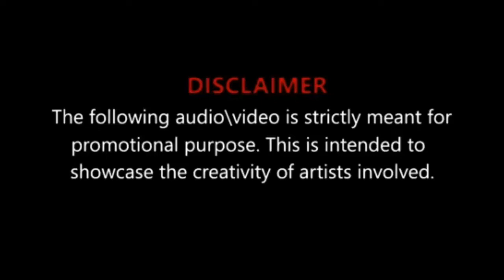FIRST CLASS-TAPORI REMIX - DJ ASH_&_DJ PJL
SONG ::FIRST CLASS-TAPORI REMIX

ReMix BY :: DJ ASH & DJ PJL